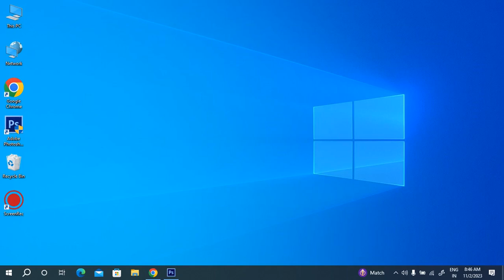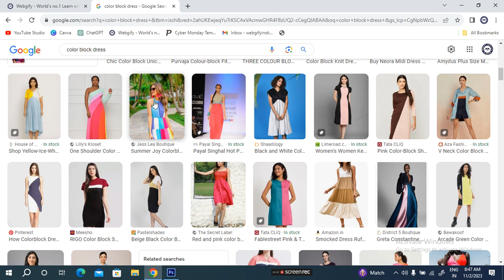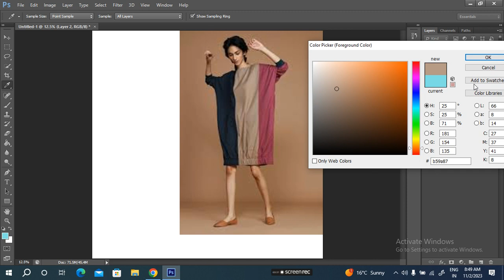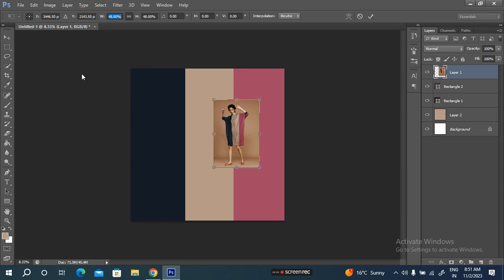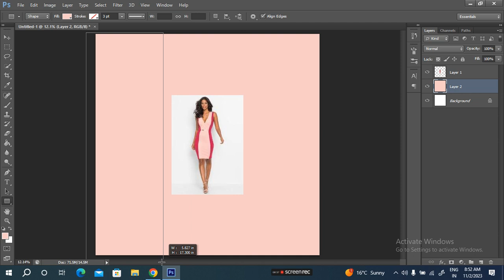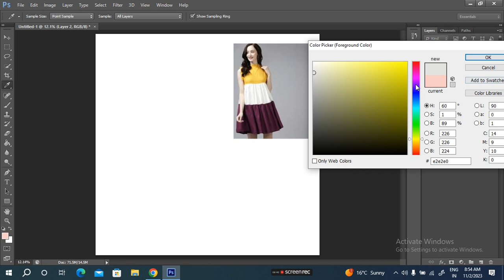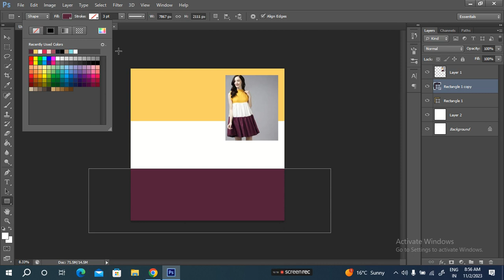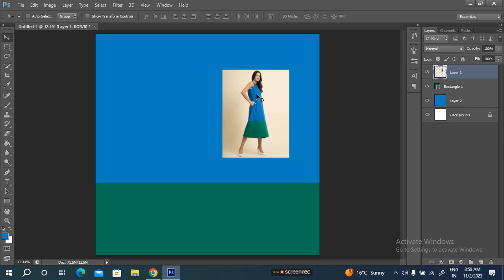how to draw color blocks in photoshop step-by-step tutorial for beginners webgify work from home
⏰ Hello, Mastering PHOTOSHOP: photoshop tutorials - हिंदी में पूरी जानकारी | A Complete Guide to Mastering PHOTOSHOP: how to draw color block in photoshop step-by-step tutorial for beginners webgify work from home jobs webgifyinstitute learn to earn money get job here step by step tutorial for beginners webgifyinstitute free online course & get a job - Online course Program Unlock Your E-commerce Success.

✅ Head office: Asha complex, Block Road, Bhimtal, Nainital, Uttarakhand, India.

1. "Photoshop Color Block Tutorial: Step-by-Step for Beginners"
2. "Easy Color Block Drawing in Photoshop: Tutorial for Newbies"
3. "Mastering Color Blocks in Photoshop: A Beginner's Guide"
4. "Photoshop Color Block Art Tutorial: Perfect for Beginners"
5. "Step-by-Step Color Block Drawing in Photoshop"
6. "Photoshop Color Block Basics: Simple Tutorial for New Users"
7. "Beginner-Friendly Color Block Drawing in Photoshop"
8. "Creating Stunning Color Blocks in Photoshop: Tutorial for Starters"
9. "Photoshop Color Block Step-by-Step: Beginner Tutorial"
10. "How to Draw Color Blocks in Photoshop: Easy Step-by-Step Guide"
11. "Photoshop Color Block Art for Beginners: Step-by-Step"
12. "Easy Photoshop Color Block Drawing Tutorial for Newbies"
13. "Photoshop Color Block Technique: A Beginner's Tutorial"
14. "Step-by-Step Guide to Color Blocks in Photoshop for Beginners"
15. "Photoshop Color Block Drawing Made Simple: Beginner's Tutorial"
16. "Learn to Draw Color Blocks in Photoshop: Step-by-Step for Newbies"
17. "Photoshop Color Block Art: Easy Tutorial for Beginners"
18. "Color Block Mastery in Photoshop: Step-by-Step for Starters"
19. "Photoshop Color Block Fundamentals: Beginner's Tutorial"
20. "Effortless Color Block Drawing in Photoshop: Step-by-Step"
21. "Photoshop Color Block Tutorial: Perfect for Beginners"
22. "Beginner's Guide to Color Blocks in Photoshop: Step-by-Step"
23. "Photoshop Color Block Art Made Easy: Tutorial for New Users"
24. "Color Block Drawing in Photoshop: Step-by-Step for Beginners"
25. "Photoshop Color Block Basics: Beginner-Friendly Tutorial"
26. "Creating Vibrant Color Blocks in Photoshop: Beginner's Guide"
27. "Photoshop Color Block Step-by-Step: Easy Tutorial for Newbies"
28. "How to Draw Color Blocks in Photoshop: Beginner's Guide"
29. "Photoshop Color Block Art for Newbies: Step-by-Step Tutorial"
30. "Easy Photoshop Color Block Drawing for Beginners: Step-by-Step"